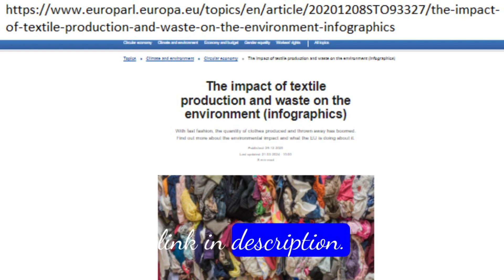The impact of textile production and waste on the environment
According to European Parliament March 2024:
Textile production and waste have significant environmental impacts, including overconsumption of water and natural resources, water pollution, greenhouse gas emissions, and low recycling rates. Fast fashion exacerbates these issues by promoting mass production and consumption of low-quality items. To address this, the EU aims to reduce textile waste, increase recycling, and promote sustainable practices through eco-design  requirements, extended producer responsibility schemes, and consumer education. Proposed measures include stricter regulations, improved collection and sorting systems, and targets for waste reduction. Negotiations on these initiatives will continue with the new European Parliament elected in June 2024.
In my view, the EU ought to restrict conventional printing production and more support digital printing due to its significant water conservation benefits and reduced waste pollution. further more, the emphasis should be on promoting and incentivizing the production of digital dyeing fabrics, which can save over 70% of water and result in less polluted wastewater.